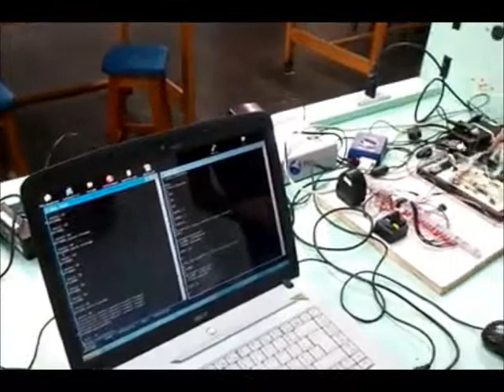Sistema de Segurança Automotivo c/ controle via SMS (Testes de funcionalidade)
Controle total sobre o sistema de alarme automotivo era feito via mensagens de texto de celular. Comandos como ativação, desativação e "status" do veículo podiam ser obtidos. Esse trabalho de pesquisa e desenvolvimento resultou em um trabalho de conclusão do curso de Engenharia Elétrica da FEI em 2012.